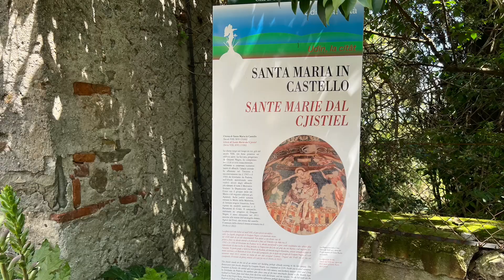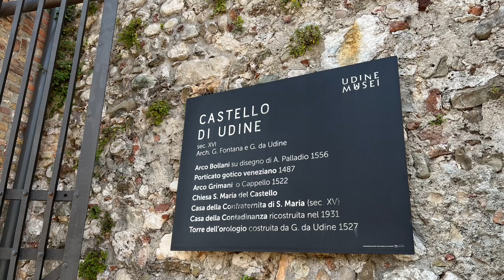Udine - Coole Stadt im Nordosten Italiens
Udine ist eine Stadt in der Region Friaul-Julisch Venetien im Nordosten Italiens. Die Burg und die wunderschöne Altstadt sind einen Besuch wert ...